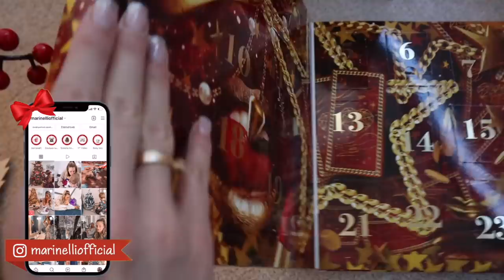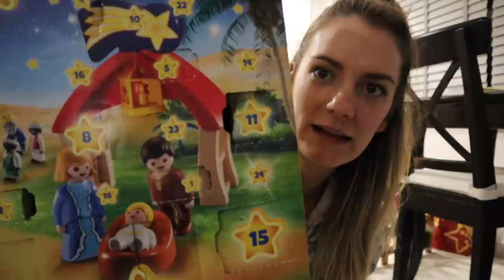Vlogmas day 6! Τι δώρα αγοράσαμε για τα Χριστούγεννα! | Marinelli